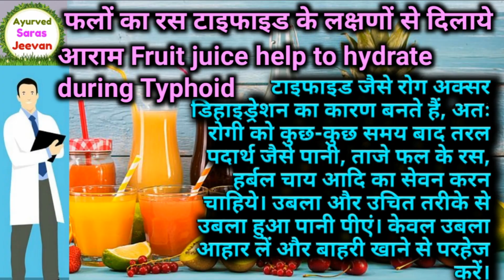यह नही खाओगे तो कभी नही बच सकते टायफॉइड से।typhoid symptoms।typhoid fever।yphoid fever treatment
यह नही खाओगे तो कभी नही बच सकते टायफॉइड से
typhoid fever,typhoid fever treatment,typhoid fever symptoms,typhoid symptoms and treatment in hindi,typhoid ki ayurvedic dawa kaun si hai,typhoid fever me kya hota hai,fever ko ghr pe kaise  theek kren,fever ke ram ban elaj,typhoid me parhej in hindi,typhoid me kya khana chahiye,typhoid me kya khana chahiye by doctor